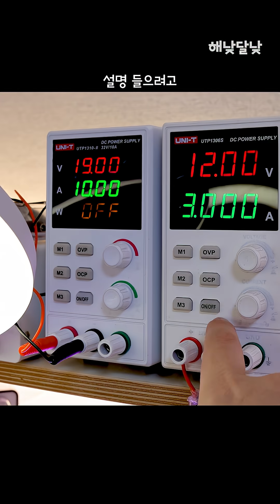또 다시 만난 쌈공칠공.. 고장난 이엠텍 RTX 3070 그래픽 카드!